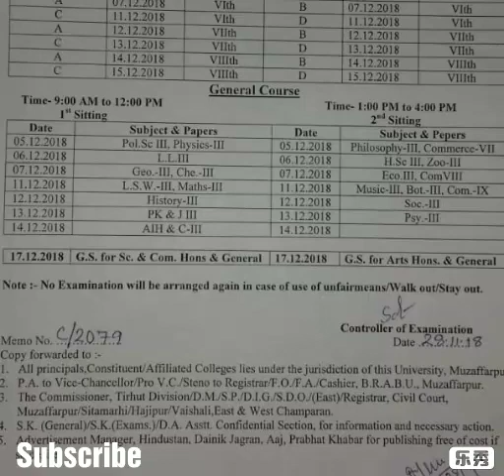Bihar University part 3 exam schedule photo|| 5 December 2018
B.R Ambedkar, Bihar University part 3 exam schedule  2018.